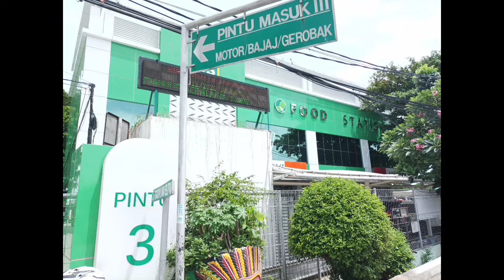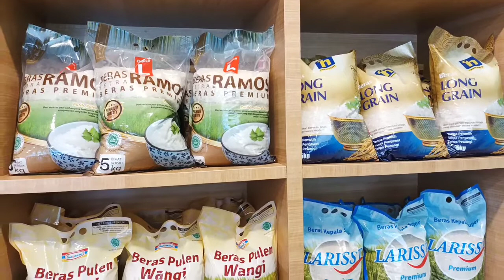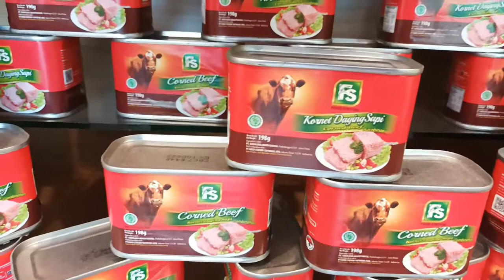FS (FOOD STASION) BUMD DKI Jakarta penyedia beras premium, gula, tepung, kornet, minyak goreng dll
Profil Perusahaan
PT Food Station Tjipinang Jaya

Diperbaharui Tanggal 03 Maret 2021

Jakarta, 03 Maret 2021

Sebagai Perseroan PT. Food Station Tjipinang Jaya bergerak dalam bidang distribusi, penjualan, jasa pergudangan, pergudangan dalam resi gudang, jasa pertokoan, dan pengangkutan bahan pangan (beras). Memiliki fungsi strategis sebagai pilar ketahanan pangan di wilayah DKI Jakarta dan sekitarnya, sebagai pusat perdagangan beras & pangan pokok di DKI Jakarta yang mencakup antar daerah & antar pulau, serta menjadi instrument Pemerintah untuk  pengendalian harga beras di DKI Jakarta & menjadi acuan harga bagi pasar beras Nasional yang akan menggambarkan isu perberasan secara Nasional.

Food Station dalam menjalankan kegiatan bisnisnya berdasarkan prinsip-prinsip tata kelola korporasi yang baik dengan menerapkan prinsip – prinsip Good Corporate Governance (GCG) yang juga tertuang dalam Nilai-Nilai Perusahaan yaitu Integritas, Profesional, Inovatif, Pelayanan Prima dan Kolaborasi sehingga Perusahaan dapat berdaya saing yang tinggi di dalam era globalisasi.

Dengan pengalaman lebih dari 49 tahun, PT. Food Station Tjipinang Jaya berkomitmen untuk menjalankan kegiatan bisnisnya secara profesional dan penguasaan teknis yang tinggi mulai dari kegiatan hulu sampai hilir. Berorientasi pada kepentingan pelanggan juga merupakan suatu hal yang menjadi komitmen PT. Food Station Tjipinang, agar dapat berperan dalam memberikan nilai tambah bagi kemajuan dan pendapatan asli daerah serta peningkatan pendapatan bagi Petani.

Upaya perbaikan dan inovasi sesuai tuntutan kondisi global merupakan salah satu komitmen , PT. Food Station Tjipinang Jaya dalam setiap kiprahnya menjalankan Fungsi strategis nya. Dengan inisatif dalam memanfaatkan sumber daya dan potensi yang dimiliki untuk melakukan terobosan dan pengembangan bisnis di samping bisnis utama yang saat ini dijalankannya, PT. Food Station Tjipinang Jaya bergerak maju dengan mantap untuk mewujudkan visi perusahaan, “ Menjadi Pilar Ketahanan Pangan dan Produsen Pangan Pilihan Utama Pelanggan ”.

tag.